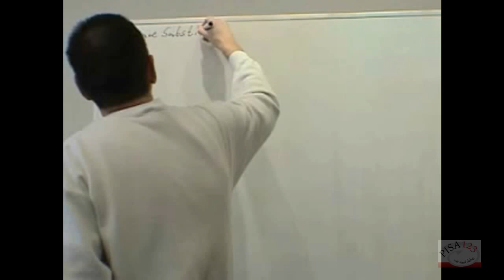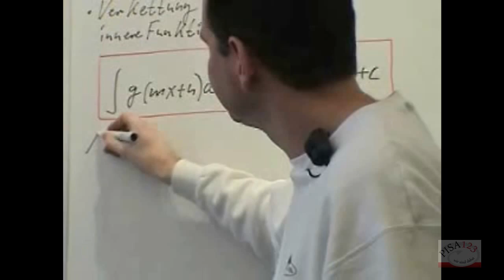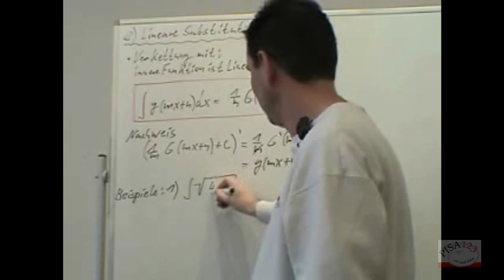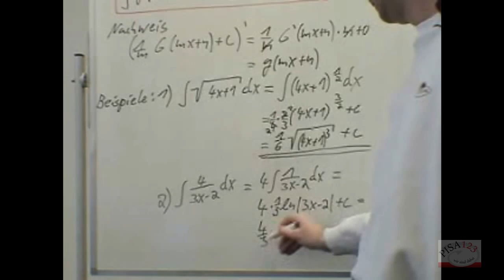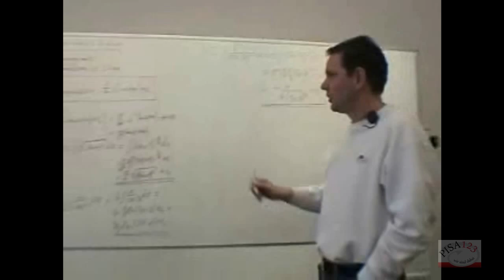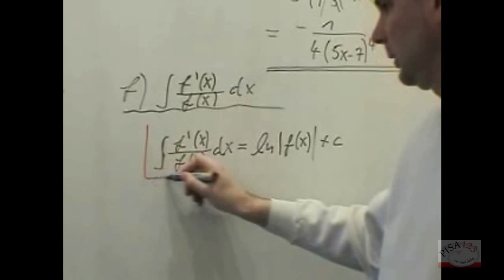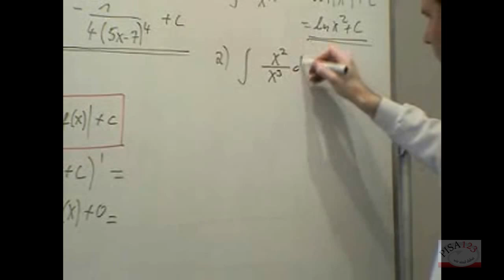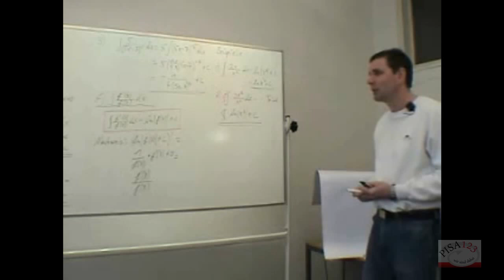11075 - IR - Das unbestimmte Integral - Lineare Substitution; I f'(x)/f(x) dx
Historie Integralrechnung

Video-Nr. Beschreibung
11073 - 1.Das unbestimmte Integral a)Einführung b)Potenzregel
11074 - c)Konstanter Faktor d)Summe/ Differenz
11075 - e)Lineare Substitution f) I f'(x)/f(x) dx
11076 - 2.Das bestimmte Integral a)Einführung
11077 - Fortsetzung 11076
11078 - b)Exakte Berechnung des bestimmten Integral
11079 - c)Eigenschaften des bestimmten Integral
11080 - d)Praktische Berechnung des bestimmten Integral
11081 - e)Flächenberechnung
11082 - Anwendungsbeispiel #1
11082.1 - Anwendungsbeispiel #2
11083 - Anwendungsbeispiel #3
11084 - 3.DR und IR für weitere Klassen von Funktionen a)y=e^x; y=ln x b)y=a^x; y=loga x
11085 - Anwendungsbeispiel #1
11086 - Anwendungsbeispiel #2
11087 - Anwendungsbeispiel #3
11088 - c)Winkelfunktionen
11089 - Winkelfunktion sinus
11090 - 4.Weitere Anwendungen der Integralrechnung a)Volumenberechnung von "einfachen" Körpern
11091 - b)Volumen von Rotationskörpern
11092 - Anwendungsbeispiel Rotationskörper
11093 - c)Anwendung in der Physik (Physikalische Arbeit; Kosmische Geschwindigkeit)
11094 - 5.Weitere Integrationsregeln a)Partielle Integration
11095 - b)Substitutionsregel
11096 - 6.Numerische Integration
11097 - Anwendungsbeispiel Simpsonregel
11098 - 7.Differenzialgleichungen (Ausblick) a)DGL 1.Ordnung
11099 - b)DGL 2.Ordnung
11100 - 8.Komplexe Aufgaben